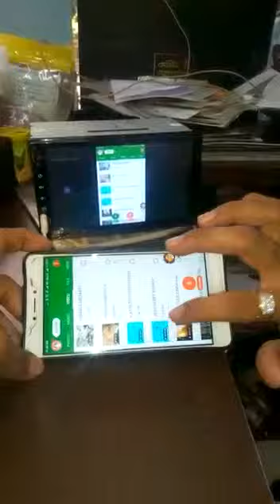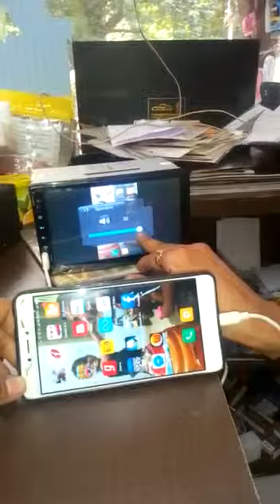Mirror link Mobile with TORQ 7 inch full touch car audio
Live and realistic demo of how to mirror link your Android mobile with car music system